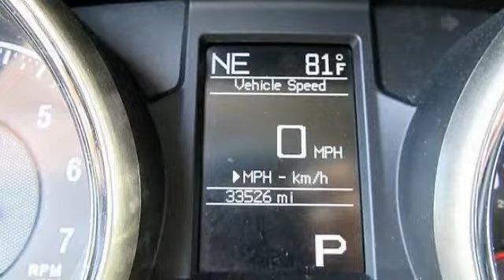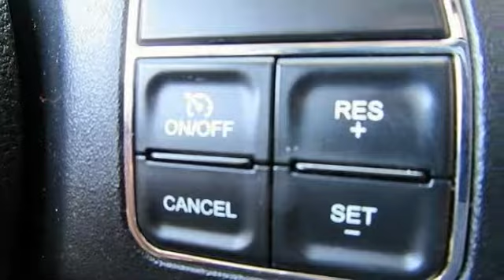2013 Jeep Grand Cherokee Laredo Egg Harbor Township NJ 08234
2013 Jeep Grand Cherokee Laredo